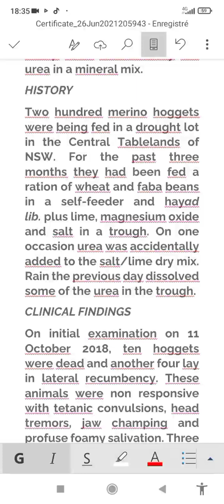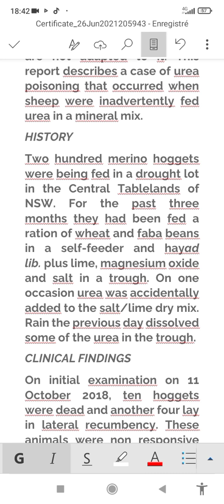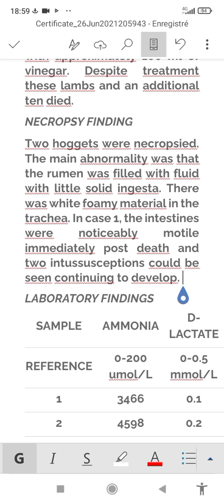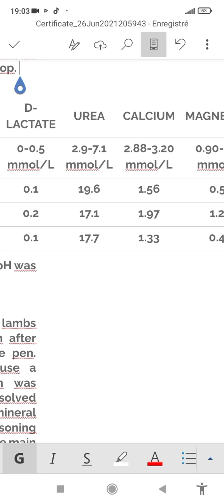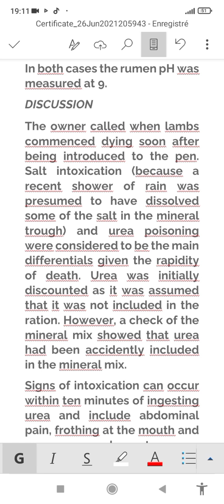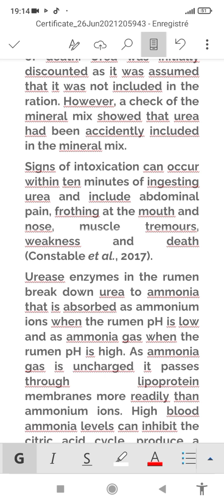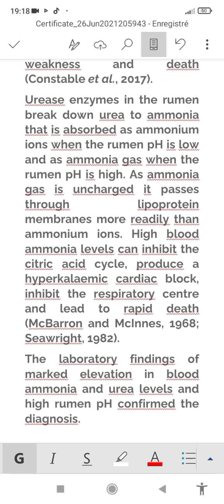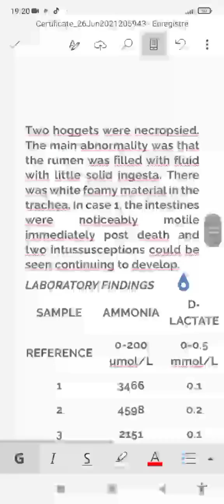المشخص في البيطرة: دراسة حالة تسمم باليوريا (البَوْلَة) عند قطيع من الخراف...